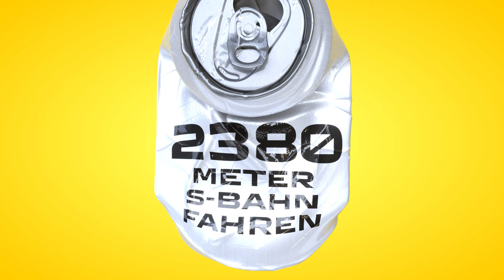Eine recycelte Alu-Dose rettet Energie für …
Eine recycelte Alu-Dose rettet Energie für 2380 Meter S-Bahn fahren.